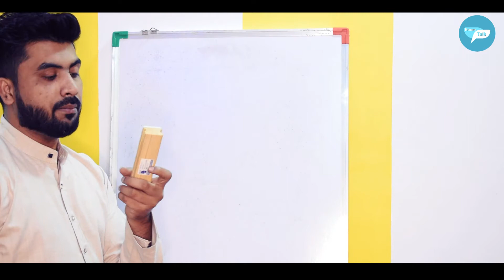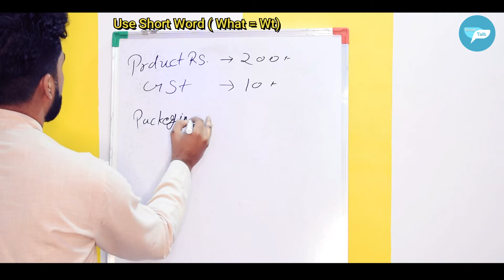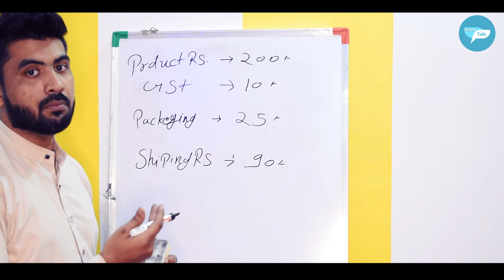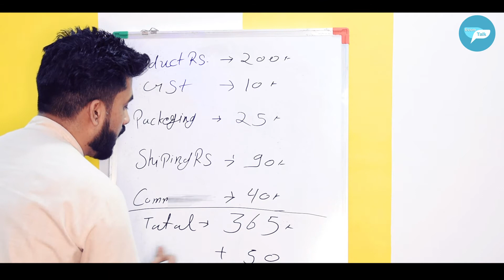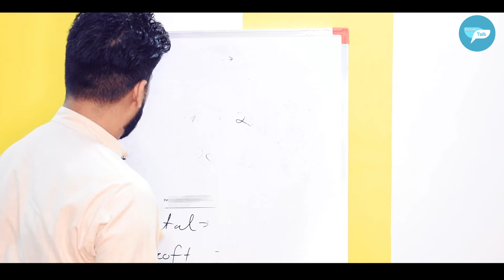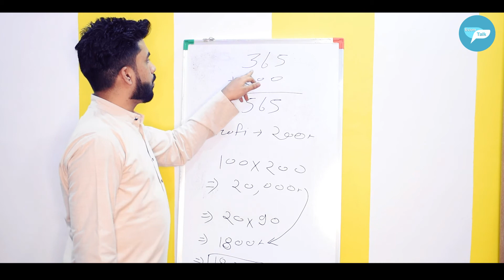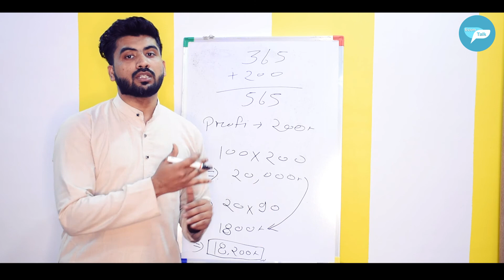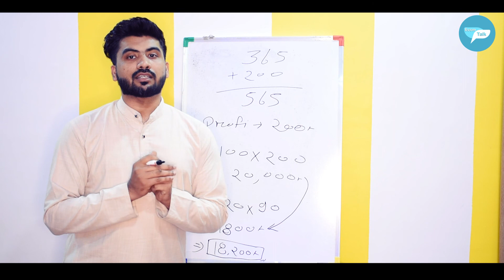Price listing amazone-meesho-Flipkart-Snapdeal-Paytm Mall-Jabong-Myntra-Ajio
इस वीडियो में मैंने आपको बताया है कि कोई भी प्रोडक्ट को लिस्ट करने से पहले आप उसका प्राइस कैसे निकालेंगे प्रोडक्ट प्रॉफिट कैसे निकालते हैं l  क्या प्राइस लिस्ट करें जिससे कि Sellers को कभी भी घाटा ना हो l

-:Packaging Material:-

*Brown box
*Amazon Brand Packing Poly
* Bubble Packaging
*brown corrugated roll
*Stretch Wrap Roll for Packing
*Manual Hand Operated Tape Dispenser

*Transparent Tape 2'' inch x 65 Meter Roll
*Steel Scale 1 Foot (30 cm/ 12")
* Steel Scale
*cutter blade
x x